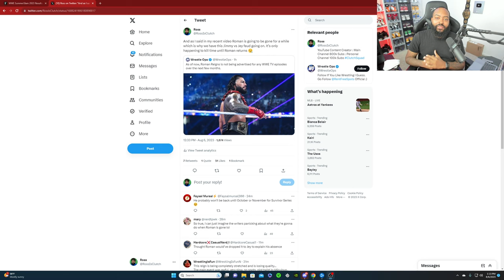CAN THE JIMMY VS JEY FEUD HOLD US OVER UNTIL ROMAN RETURNS?